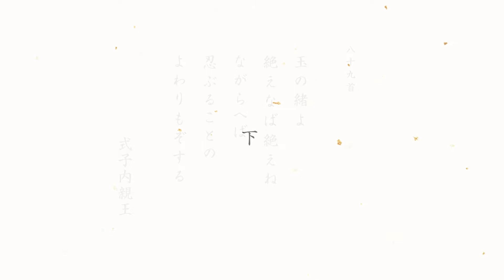89首（下）式子内親王「玉の緒よ 絶えなば絶えね ながらへば忍ぶることの よわりもぞする」令和版百人一首うたあわせプロジェクト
解説コミック動画
89首　式子内親王（しきしないしんのう）
「玉の緒よ　絶えなば絶えね　ながらへば忍ぶることの　よわりもぞする」

「百人一首（小倉百人一首）」の中でも藤原定家がもっとも好んだとされる「恋の歌」43句をもとに、この令和に生きる私たちデザイナーが時を超え、日本の「文化」「和」を、歌人の想いを受け継ぎ「イラスト」と「かな書」を組み合わせてデザイン。
このプロジェクトでは私たちデザイナーは【念人（おもいびと）】の役となり、歌人たちが詠んだ句を紹介し応援していく令和版「おもいびと」としてプロジェクトを進めていきます。

©︎うたあわせプロジェクト／NFORCE